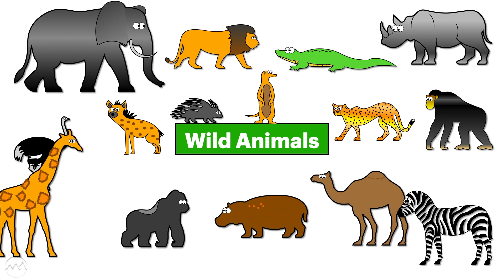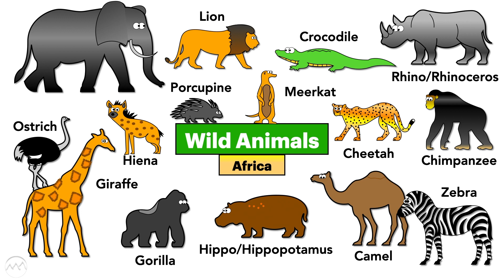Wild Animals of Africa in English